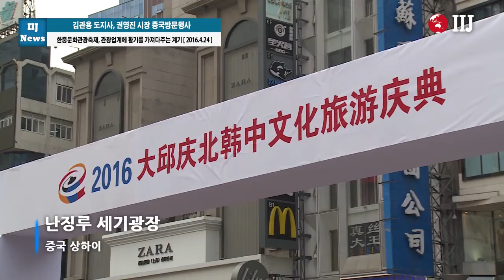김관용 도지사, 권영진 시장 중국방문행사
한중문화관광축제, 관광업계에 활기를 가져다주는 계기

[국제i저널 = 경북 여의봉, 이보슬 기자] 대구시(시장 권영진)와 경북도(지사 김관용)는 세계경제의 최대 심장부인 중국 상하이 최고의 번화가 난징루 세기광장에서 "2016 대구경북 방문의 해 한중문화관광축제"란 명칭으로 4월 24일(일) 붐업(boom-up) 이벤트를 개최했다.

상해시민들을 대상으로 12시부터 18시까지 펼쳐진 한중문화관광축제는 한중가무대전을 시작으로 퓨전국악 4인조 여성그룹 ‘여랑’, 대구시립예술단, 경상북도 도립예술단의 한국 전통 무용이 펼쳐졌다.
상해시민들은 한국의 아름다운 복식의 곡선미와 멋진 춤사위를 보게 되어 색다른 느낌을 받았다는 반응이었다. 이날 세기광장을 찾은 인원은 5만여 명(1일 추정 유동인구)으로 대구경북의 매력과 관광자원을 알리는 소중한 시간이 되었다.

세기광장 내 부대시설로 설치된 관광홍보부스, 뷰티․메디컬 부스, 특산물 부스, 이벤트 부스 등에도 많은 상해시민들이 관심을 가지고 체험을 통해 휴일 하루 즐거운 시간을 보냈다. 권영진 대구시장과 김관용 경북도지사가 부대 행사장을 대륙 여신 추자현과 함께 둘러 볼 때는 축제장을 찾은 상해주민들이 기념사진을 찍으러 몰려들었다.

권영진 대구시장은 “세계경제의 심장부인 상해의 번화가에서 개최한 ‘2016 대구경북방문의 해 - 한중 문화관광축제’를 계기로 중화권 관광객들에게 대구․경북이 여행하기 좋은 도시, 꼭 한번 가보고 싶은 장소라는 인상을 심어주고, 지역 관광업계에 활기를 가져다주는 계기가 되었길 기대한다”고 말했다.